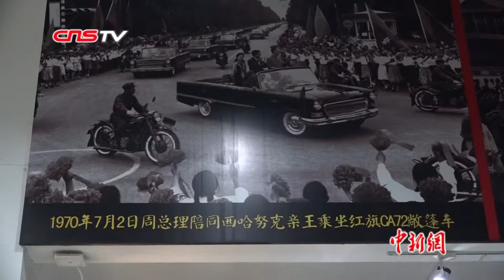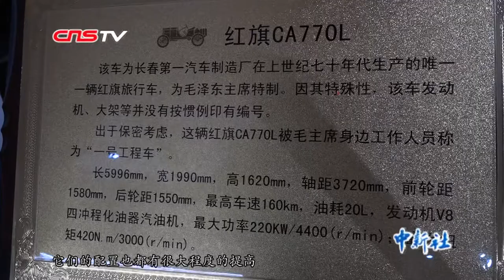私人汽车博物馆见证中国汽车工业发展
2019年新中国将迎来70周年华诞，70年的风雨历程，中国的汽车工业从无到有，红旗牌轿车、上海牌轿车都是新中国汽车工业发展的亲历者，而红旗牌轿车从诞生的那一天开始，就成为了中国人心目中的中国第一车。位于黑龙江省哈尔滨市双城区的世纪汽车历史博物馆是一家非国有博物馆，馆内收藏了10辆不同年代型号的红旗牌轿车，它的创始人刘波从18岁开始学车跑运输，到27岁收藏第一辆老爷车，再到汽车历史博物馆的创立，刘波走过了一段充满传奇的历程。